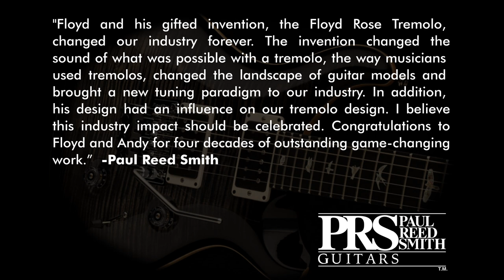Floyd Rose Artists Pay Tribute for 40th Anniversary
Countless artists have used the Floyd Rose tremolo system over the last 40 years, changing the face of music forever. For our ruby anniversary at the 2020 NAMM Show, we received dozens of videos from guitarists and figures thanking Floyd and co. for continuing to make the best double-locking tremolo on the market. Here's what they had to say!